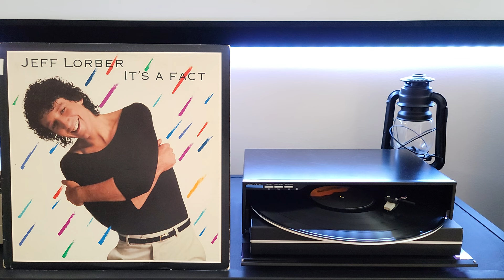Jeff Lorber - It's A Fact (vinyl LP jazz 1982)